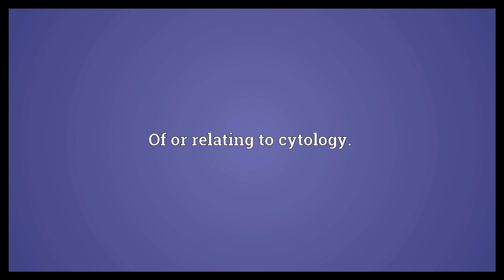Cytologic Meaning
Video shows what cytologic means. Of or relating to cytology..  Cytologic Meaning. How to pronounce, definition audio dictionary. How to say cytologic. Powered by MaryTTS, Wiktionary